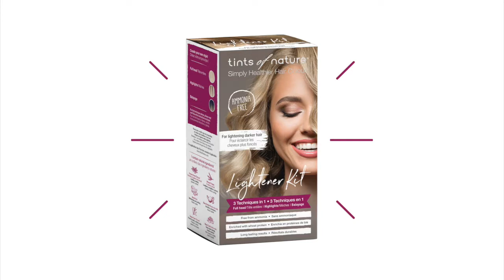How to Balayage your Hair at home with the Tints of Nature Lightener Kit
1. Separate your hair into 3 ponytails. One at the base of your neck, one in the middle and one high on your head. Put on plastic gloves. Mix Lightening Powder, Cream Activator and Protective Oil in the mixing tray with the brush to create a smooth paste.

Top Tip: Pull hair in front of shoulders and use a mirror for ease of application.

2. Cover shoulders with an old towel. Let down the bottom ponytail only. Brush thoroughly. You can use your fingers (with gloves on) rather than a brush if you prefer. Take a small section of the hair (no more than 2 inches/5cms wide), brush the lightening mixture onto the ends of the hair. Use your fingers to work the product up the section of hair to where you desire the balayage effect to start. Massage the product into the hair ensuring it is well saturated. Repeat this technique for the whole bottom layer and gently cover with foil or gently clip hair to the side (do not use any hair accessories containing metal), ready for the next ponytail. Let the middle ponytail down, brush and repeat the entire application process. Top ponytail; before applying allow hair to fall in natural position with your usual parting. Repeat entire application process. You do not need foil or a clip for the final layer.

Top Tip: For a more natural look, ensure each section does not have a solid line of product by blending with fingers or gently using the thin edge of the brush in sweeping vertical movements on sporadic sections, to create different height variations of blend.

3. Cover with plastic development cap and wait for the duration of your personal development time, up to a maximum of 45 minutes.

4. With clean gloves, remove development cap and foil/clips. Rinse hair thoroughly with warm water until all product is removed. Shampoo and Condition hair using Hydrate sachets provided. Leave Conditioner for 5 minutes and comb through. Rinse thoroughly. Style as usual.

Tints of Nature are Vegan Friendly and Cruelty Free. We do not believe in animal testing.